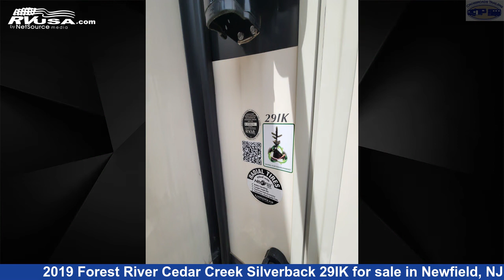Unbelievable 2019 Forest River Cedar Creek Silverback Fifth Wheel RV For Sale in Newfield, NJ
This 2019 Forest River Cedar Creek Silverback 29IK is a Fifth Wheel RV. It is located in Newfield, NJ 08344 and is offered for sale by Crossroads Trailer Sales, Inc. This Used Forest River Is 34' 9" in length and features 3 slideouts, sleeps 6, External Shower, Stove Top Burner, Refrigerator, Water Heater, Awning, DVD Player, Leveling Jacks, Smoke Detector, Oven, TV, and 69 gal fresh water capacity.The unloaded weight of this 2019 Forest River Cedar Creek Silverback 29IK is 10689 lbs.